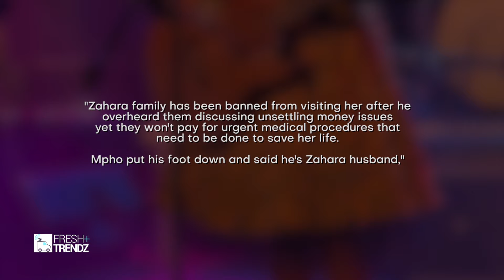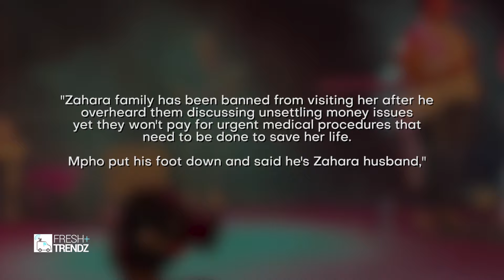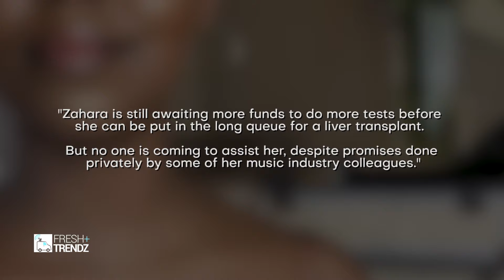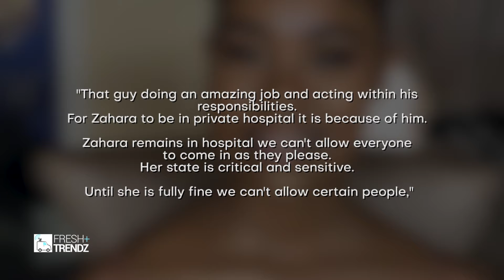Zahara's Fiancé Mpho Xaba Take A Stand Against Controlling Family || Cassper Visits Zahara